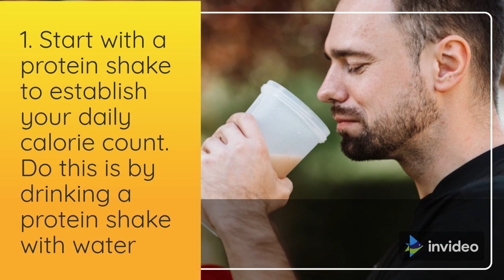How To Lose Weight: Smoothies For Rapid Weight Loss and Increased Energy | Health Freak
🍏Looking for MORE RECIPES?⚡

Stop looking and check out real results from people
Using our 21-Day Smoothie Diet! 🥤

🍏 Lose 8 Pounds in 1 Week!

21 DAYS TO A SLIMMER, SEXIER YOU!🧘‍♂️

THE SMOOTHIE DIET is a revolutionary new life-transformation system that not only guarantees to help you lose weight and feel better than you have in years, but it also promises to eliminate more body fat - faster than anything you’ve tried before. 🥤